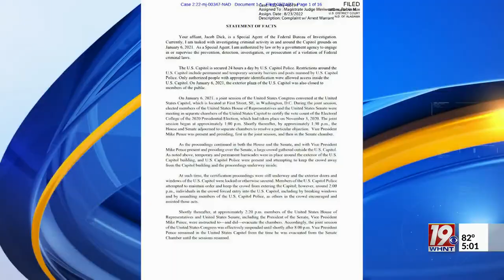FBI Arrests Falkville Man in Connection to Jan. 6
The U.S Attorney's Office says after Bobby Wayne Russell was arrested late this morning  he made his initial court appearance in the U.S. District Court for the Northern District of Alabama.